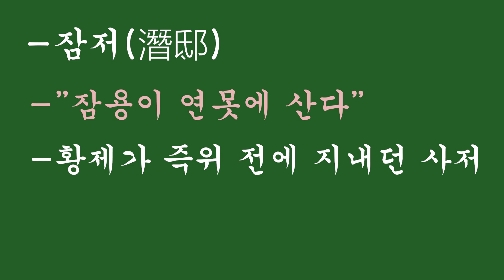남송멸망사_ 한족을 이용한 쿠빌라이와 남송의 자중지란을 중심으로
뭉케 대칸 시절까지 버티고 있던 남송이 쿠빌라이가 즉위한 후 어떻게 무너져 내렸는지를 이한제한의 관점에서 살펴보고, 남송이 사라질 수 밖에 없었던 신하들 간의 자중지란도 함께 살펴보았습니다.

참고문헌)
- 대송제국쇠망사. 자오이
- 위키백과, 나무위키